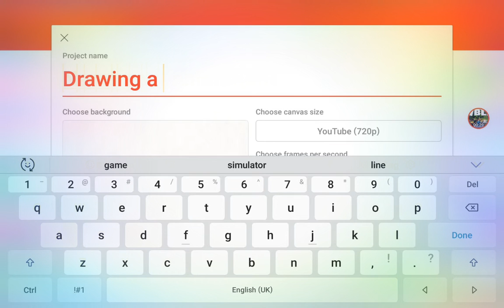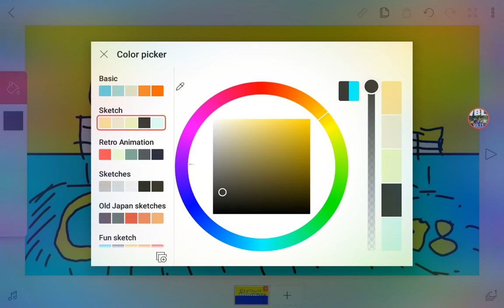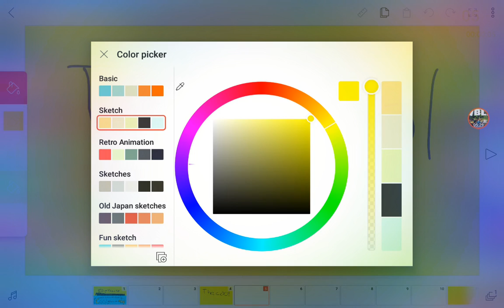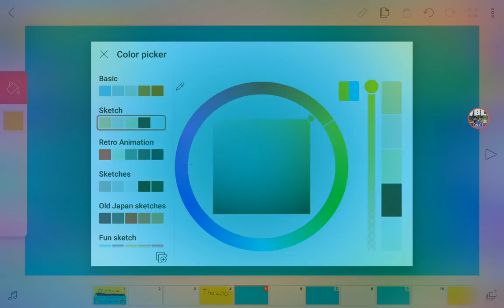Drawing DIPTHECHIP VS COOLGAMER 778 PICTURE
Please